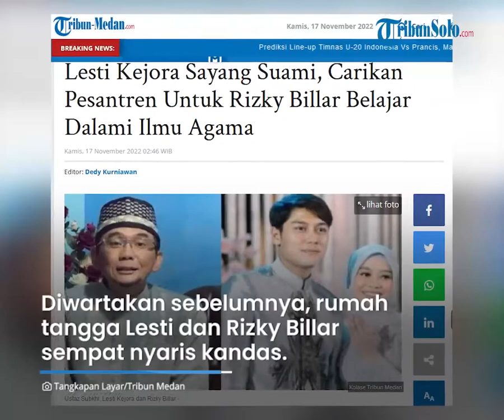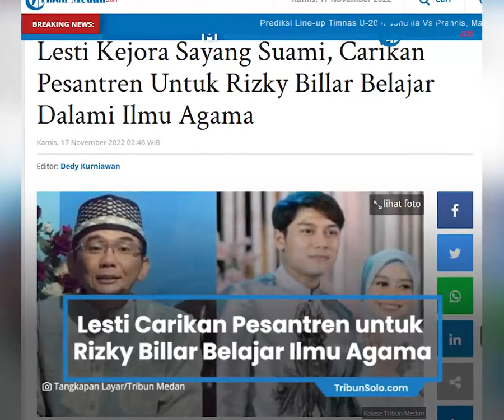Agar sang Suami Jadi Lebih Baik, Lesti Kejora Cari Pesantren untuk Rizky Billar Belajar Ilmu Agama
TRIBUN-VIDEO.com - Bukti Keinginan Lesti Kejora guna memperbaiki rumah tangganya dengan Rizky Billar semakin kuat.

Pedangdut ternama itu bahkan sampai mencarikan tempat 'belajar' untuk Rizky Billar.

Lesti rupanya ingin agar sang suami menjadi pribadi yang lebih baik.

Diwartakan sebelumnya, rumah tangga Lesti dan Rizky Billar sempat nyaris kandas.

Hal itu lantaran kasus dugaan KDRT yang dilakukan Rizky Billar kepada Lesty.

Tindakan KDRT itu bahkan sampai masuk ke ranah hukum hingga Rizky Billar masuk bui beberapa hari.

Kini pasca-laporan KDRT yang dilayangkan Lesti itu dicabut, Rizky Billar bak jadi sosok tertutup.

Setali tiga uang dengan Rizky Billar, Lesti juga ikut tak tampil di televisi manapun.

Pasutri yang baru setahun menikah itu tampaknya tengah memperbaiki hubungan.

Perihal kondisi terkini rumah tangga Lesti dan Rizky Billar, Ustaz Subki Al Bughury mengungkap fakta.

Ternyata beberapa waktu lalu, Lesti sempat bercerita ke Ustaz Subki.

Bahwa ia ingin agar Rizky Billar belajar di pesantren Ustaz Subki.

Namun sayang, permintaan Lesti itu belum bisa dipenuhi Ustaz Subki.

"Dede Lesti meminta saya untuk menyediakan tempat. Tapi karena tempat kita lagi proses pembangunan, jalan ke tempat kita lagi dibetonisasi, susah juga sampai ke sana," ungkap Ustaz Subki dilansir TribunnewsBogor.com dari tayangan KH Infotainment, Rabu (16/11/2022).

Kendati belum bisa membimbing Rizky Billar, Ustaz Subki berharap ayah satu anak itu tetap bisa belajar ilmu agama di manapun.

"Kalau dia bertemu dengan siapa saja, para ulama, kalau dia mau belajar, insya Allah manfaat belajar akan membawa kebaikan untuk orang yang mau belajar," kata Ustaz Subki.

Lebih lanjut diungkap Ustaz Subki, Lesti sempat mencari pesantren agar sang suami bisa mendalami ilmu agama.

Namun diakui Ustaz Subki, Rizky Billar bisa belajar ilmu agama di manapun ia berada.

"(Lesti) Ngomong ke saya, sekarang kan nyari yang khusus susah, pesantren kan banyak, tapi dengan spesial case kan enggak banyak. Sekarang mungkin dia (Billar) bertemu dengan banyak orang, biar dibebaskan dengan pandangan orang, dengan banyak pemahaman," pungkas Ustaz Subki.

"Dede bilang, harus ada yang mendampingi ( Rizky Billar). Billar waktu itu saya hubungi (bilang) 'sebenarnya enggak seperti itu' katanya. Saya bilang apapun yang terjadi, saya tetap sebagai kawan," sambungnya.

Perihal kabar orangtua Lesti, Ustaz Subki menceritakan fakta yang tak banyak orang tahu.

Ternyata saat Lesti memutuskan untuk berdamai dengan Rizky Billar, kedua orangtua Lesti pasrah.

"Sekarang ayah ibunya (Lesti), waktu di Mekah bilang 'ya udah kalau anaknya mau begitu, orangtua harus mau enggak mau suka atau enggak suka support. Mau dilepas, dia anak kita, masa kita tinggalin begitu aja'," imbuh Ustaz Subki.

"Hari kepulangan itu sebenarnya dede bilang 'udah saya aja yang pulang'. Tapi ayah (bilang) 'kita sebagai orangtua, kita pulang bareng-bareng'. Itu menunjukkan sayangnya," sambungnya.

Artikel ini telah tayang di Tribun-Medan.com dengan judul Lesti Kejora Sayang Suami, Carikan Pesantren Untuk Rizky Billar Belajar Dalami Ilmu Agama,